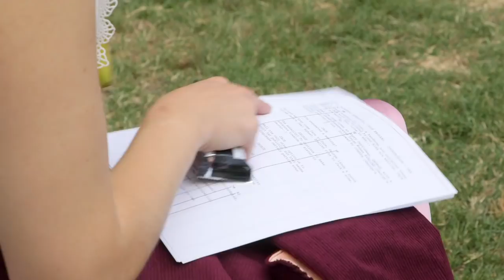Filmmaking 101: How to Direct and Act in Your Film | Created By Women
Have you ever wanted to direct and act in your own film? Director, producer, screenwriter, and actor Rachel Hemsley gives you filmmaking tips and tricks that she's learned throughout her career. Do you want to see other filmmaking tips for beginners? Tell us what the next filmmaking 101 video should be about in the comments below!

Rachel Hemsley - Director / Producer
Carter Ross - Director of Photography
Amanda Ashley Miess - Producer
Andy Sandoval - Associate Producer
Megan De Souza - First Assistant Camera
Kara Johnson - Sound Mixer
Taylor Cutler - Editor
Charley Hoover - BTS

About Rachel:
Rachel Hemsley (R.A. Hemsley) is a writer, director, producer and actress whose trademark is to bring heart and fresh spins to storytelling.  Rachel has produced, written, and directed many short films, new media shows for studios like Disney, Warner Bros, & Mattel, and is currently in development for her first feature film. Fun fact: Rachel is the author of a children’s chapter book about a female pirate, which you can find at her — and loves collaborating with other like-minded creatives.